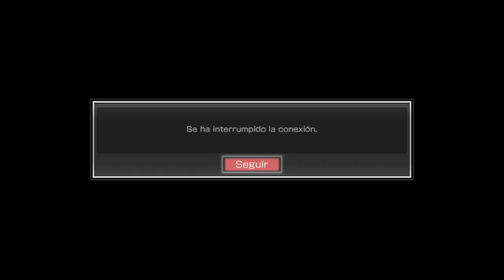Intensidad Aumentada | Pokkén Tournament DX | Ranked - Temporada 1 : 5